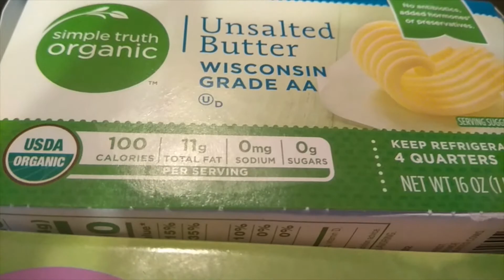How to make Organic Perfect Pure Ghee అత్యంత హేల్తీ, రుచి అదిరిపోద్ది/Organic Clarified Butter😋👌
Welcome to Easy Happy Healthy Life Ideas!
This is very good for health. Please try it and enjoy!

Note: There may be many ways of making this. I am sharing
 the way I make this. subtitles are added( just click on 'cc' on your yout ube video if subtitles don't appear automatically).